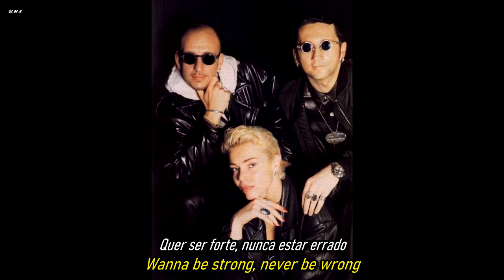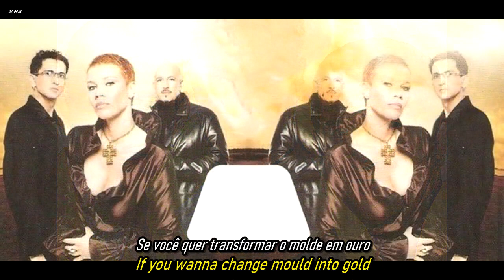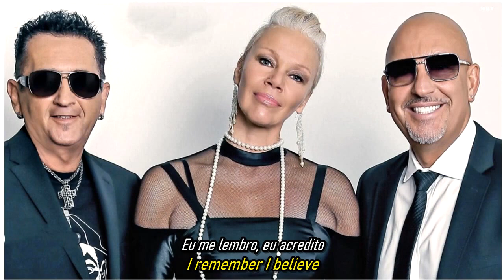Masteboys - Different Dreams.(Traduzido - Subtitled)